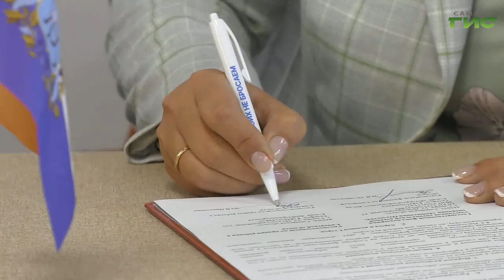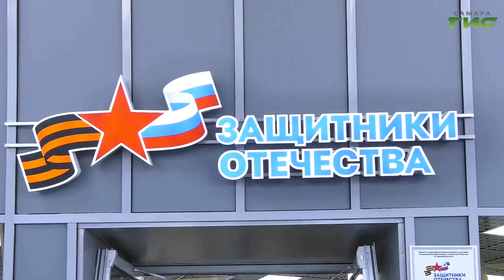В Самаре подписано соглашение между Уполномоченным по правам ребенка и фондом "Защитники Отечества"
Сегодня было подписано соглашение о взаимодействии между уполномоченным по правам ребенка и самарским филиалом фонда "Защитники отечества". Вопросов, которые предстоит решить совместными усилиями, очень много. Касаются здоровья, образования детей, защиты их прав. На федеральном и региональном уровнях детям участников спецоперации оказывают всестороннюю поддержку. Но порой возникают ситуации, требующие ручного управления. Подробнее в нашем сюжете.